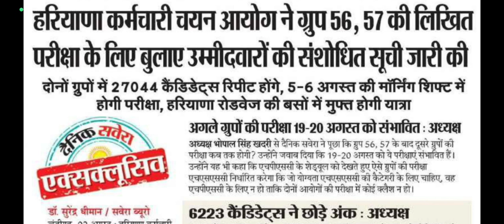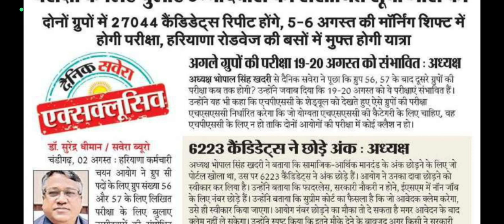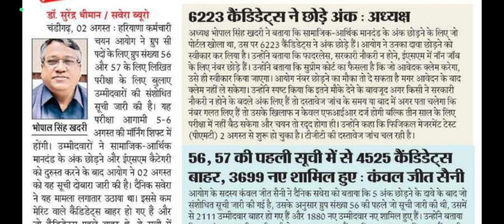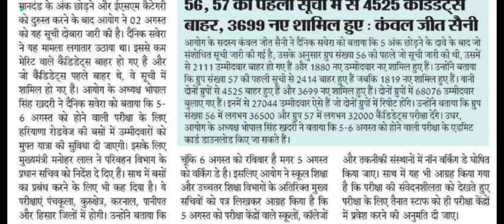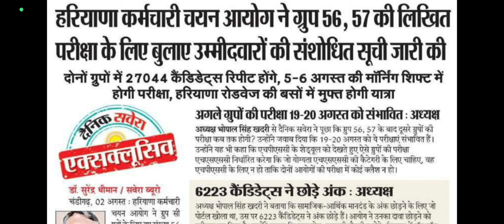HSSC CET MAINS EXAM NEWS INFORMATION BY ANKUSH SAINI 🙏🙏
CET mains exam news
CET classes
Police class